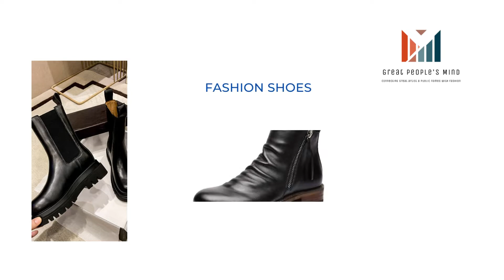Fashion Collection Great people mind